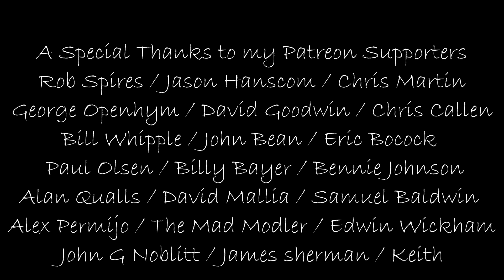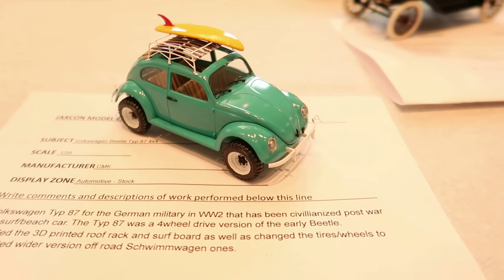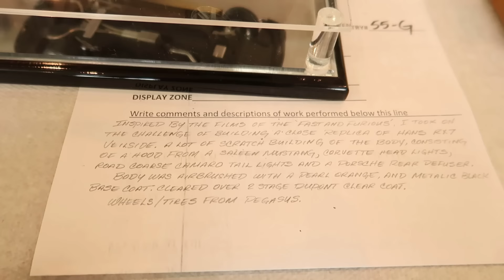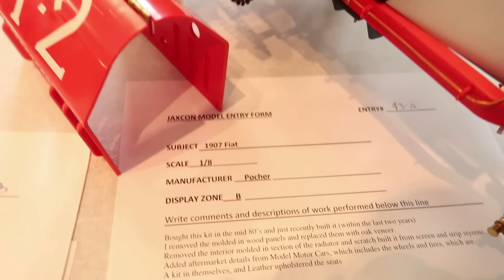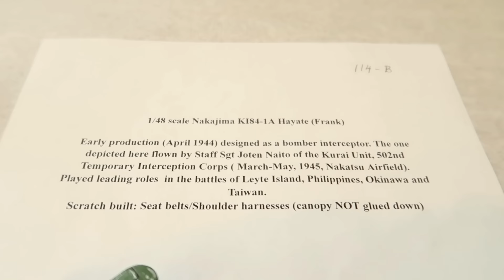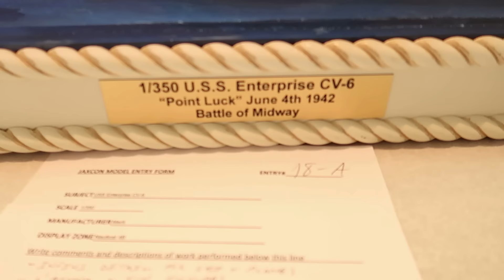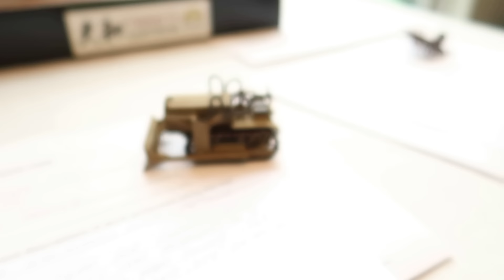So many amazing builds!! Jaxcon 2024 Model Show in Jacksonville Florida was a blast!!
Jaxcon is always a fun show to attend!